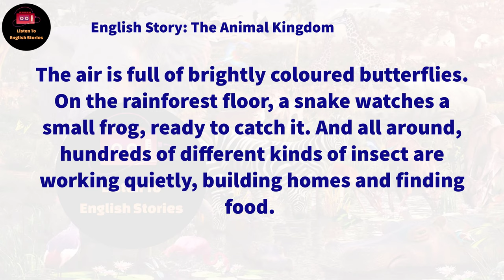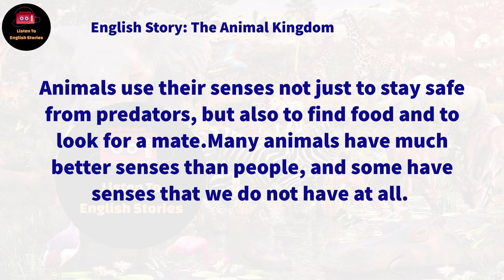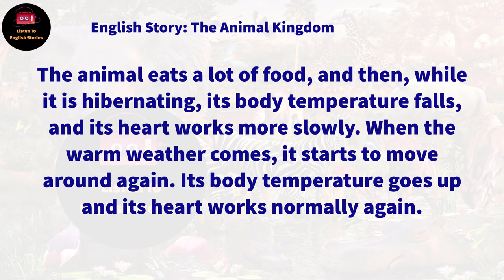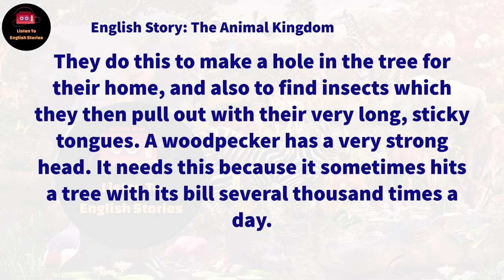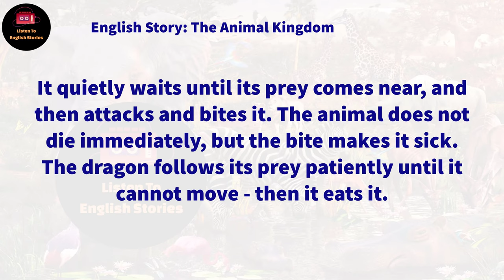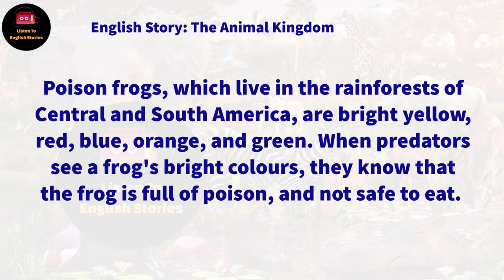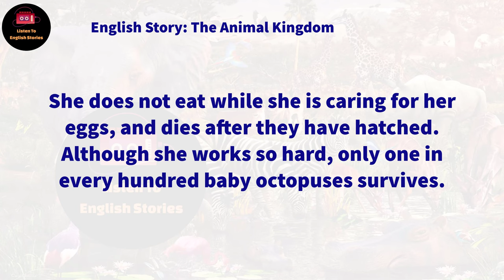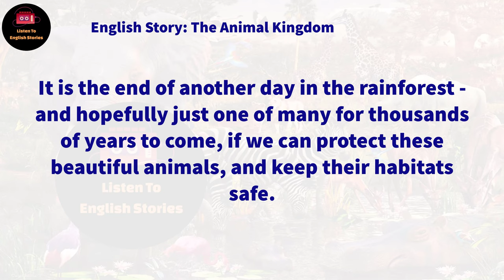Learn English Through Story ✿ Subtitle: The Animal Kingdom (level 2)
story level: Pre-Intermediate
Audio book with subtitles
The Animal Kingdom by Rachel Bladon

🔰 The Animal Kingdom story. Imagine a hot rainforest. Birds sing, small monkeys scream sitting on the tree branches. There are hundreds of brightly colored butterflies in the air around you. There are hundreds of species of insects in the grass. You cannot even see all of them. These creatures are parts of the animal kingdom. This is the most amazing and numerous group of creatures on our planet. There are millions of different kinds of living things in the world. Some are very small, even less than a millimeter. Others are large, like blue whales. A blue whale can grow up to thirty meters in length. Some living beings live only a few days. Others live for more than a hundred years. Animals on our planet look more unusual than creatures from a science fiction novel. You just need to study them. Then you will discover a new world for yourself.

Timestamps to follow chapters:
00:00:00 Intro
00:00:07 Chapter One
00:06:24 Chapter Two
00:15:30 Chapter Three
00:21:23  Chapter Four
00:31:28 Chapter Five
00:38:49 Chapter Six
00:46:45 Chapter Seven
00:54:14 Chapter Eight
01:03:49 Chapter Nine